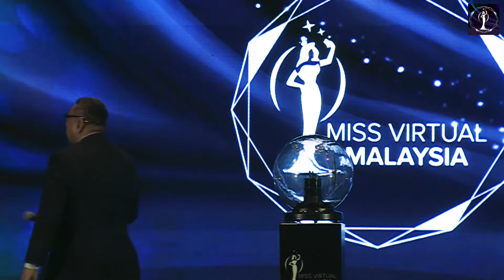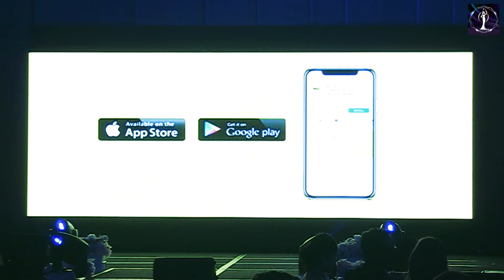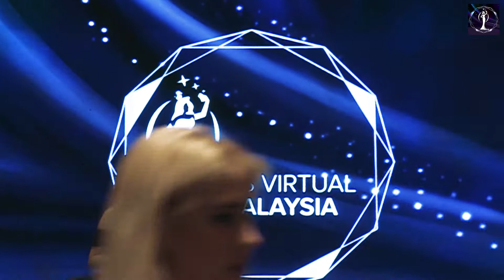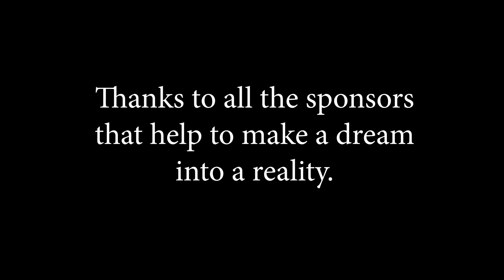Miss Virtual Malaysia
Miss Virtual Malaysia(MVM) Press conference and launching

This Video is brought to you by Solid Scott Studio and copyright of Solid Scott Studio, of all it's content, footage, watermark, icon, design is the sole owner of Solid Scott Studio.

EO : Regal Global Nine Sdn. Bhd @missvirtualmalaysia
Wardrobe/Designer : -
Venue : Ballroom, @FourSeasons
Date : 01 / 05 / 2019
Singer/Artist : @anuarzainnetwork and various other performers
Influencer/Instafamous : @Shaza Liza @miss_naziha @nxzaaa_